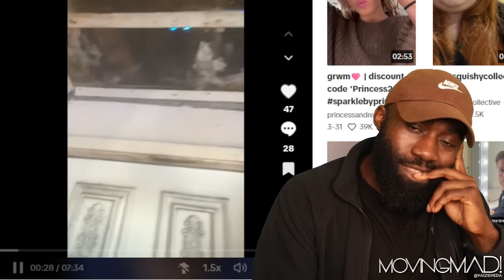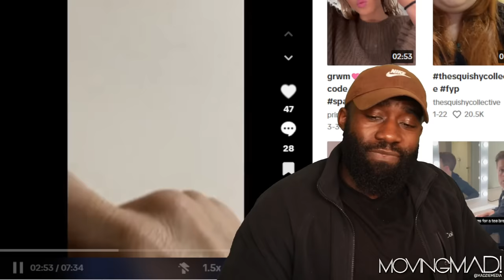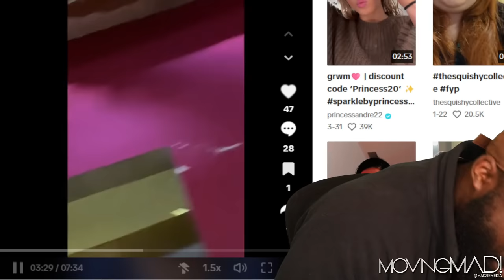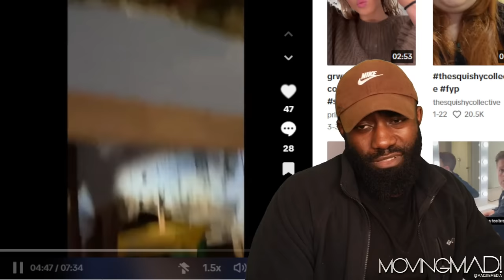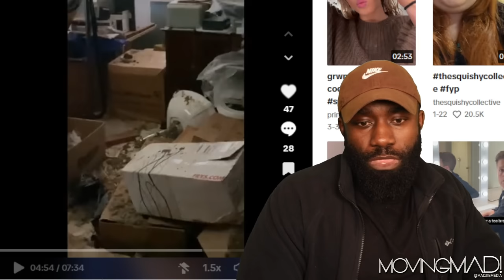Ruben Proves Debbie Lied About Him! 90 Day: The Single Life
90 day the single life season 4 episode 15 tell all

Amazon Wishlist:

madziemedia